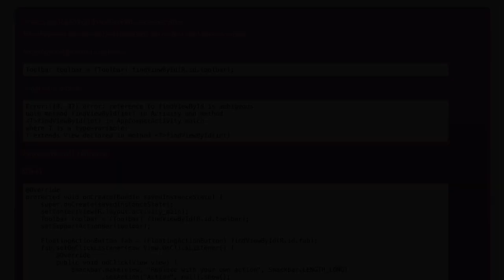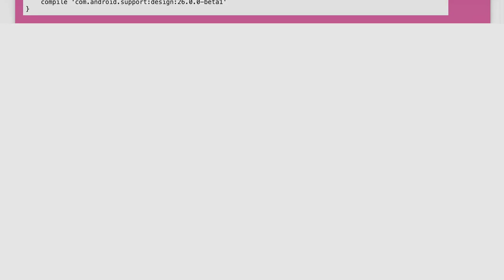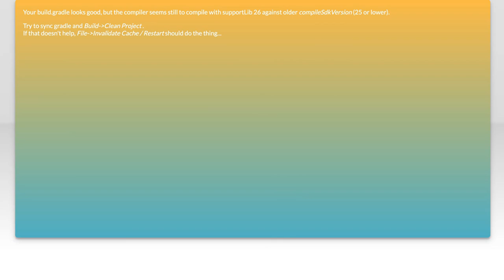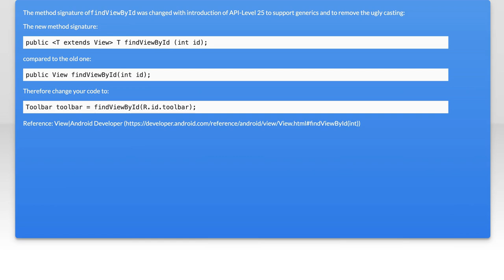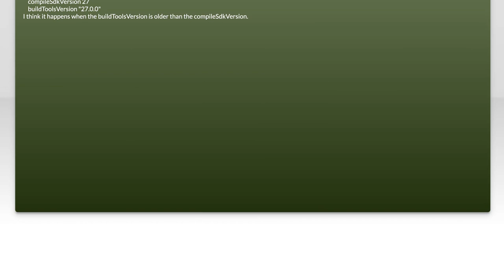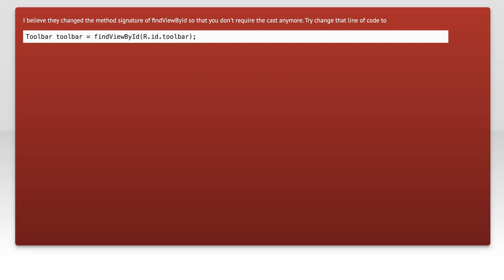Fixing Android O Preview findViewById Compile Error: Solutions & Tips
In this video, we tackle a common issue faced by developers working with the Android O Preview: the frustrating findViewById compile error. Whether you're a seasoned programmer or just starting out, this error can disrupt your workflow and hinder your app development. Join us as we explore effective solutions and practical tips to resolve this issue, ensuring a smoother coding experience and helping you get back on track with your Android projects.

Today's Topic: Fixing Android O Preview findViewById Compile Error: Solutions & Tips

Related to